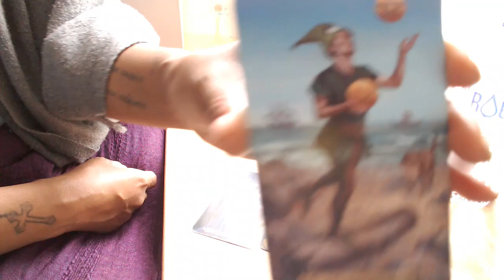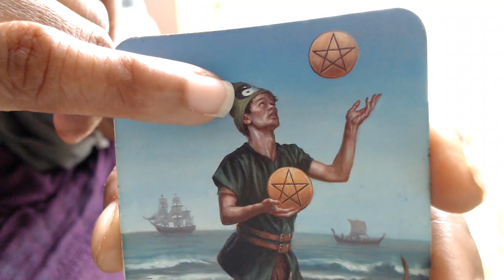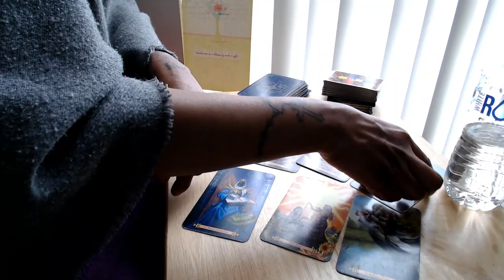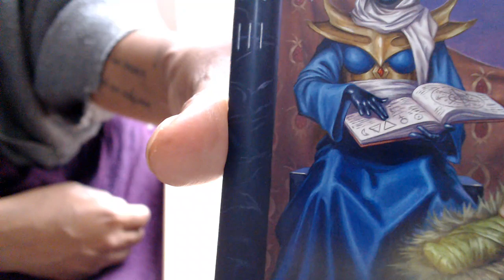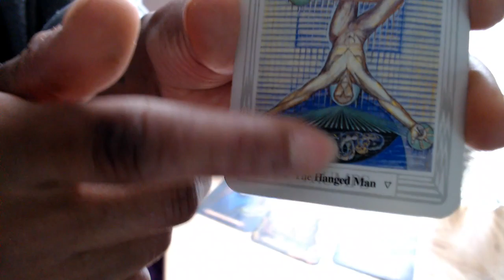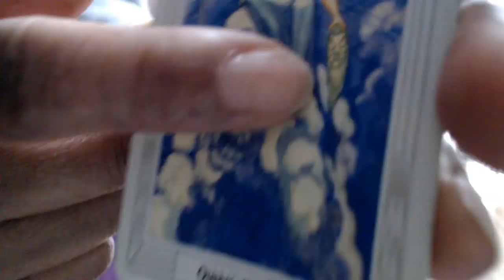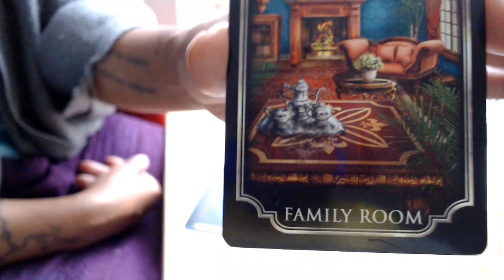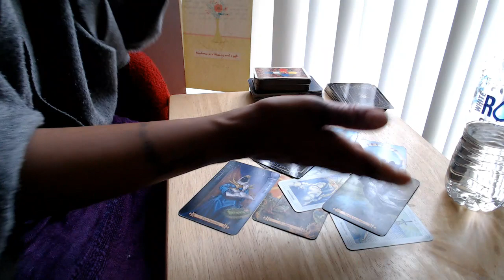VIRGO ~ Are You Feeling Stuck? Here's How To Move Forward (TWIN FLAME)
To Book a TWIN FLAME READING Please Go To My Website. Copy & Paste Link Below ↓ ↓ ↓

Patrizia 1111
WaterBaby Tarot
thebesttarotreader